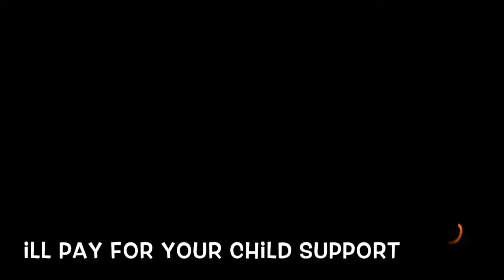Gamer rage | Kid on Black Ops 3 Kills His Own Mom?!?!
Kid on Black Ops 3 rages and kills his own mom?!?! Angry gamer on PS4 gives us his strange view on life.
Black Ops 3 Funny Moments Montage / Trolling
Trolling kid on Black Ops 3
TrickscopesZ